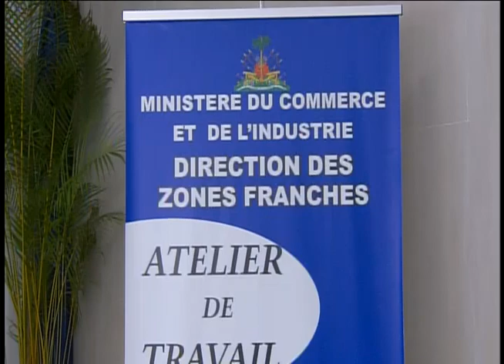Ministère du Commerce et de l'Industrie organise un atelier de travail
Ministère du Commerce et de l'Industrie organise, ce mercredi 20 Mars 2019, un atelier de travail Pour promouvoir l'industrialisation dans pays.